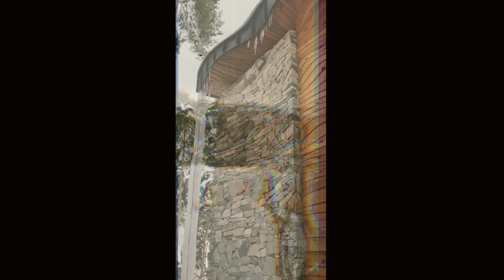Relaxing Music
Music for study, focus, meditative, mind, and body relaxing music for stress and anxiety relief, calming music